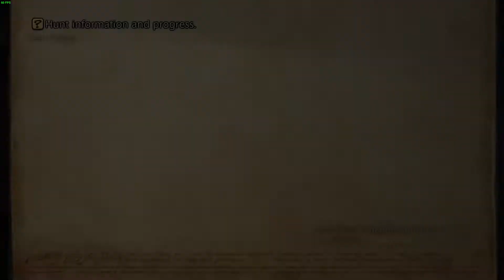Final fantasy 12 : ( Pc ) : part 108 : Bounty hunt 25 : Orthros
Ready to go through the garamsycthe waterway again? This time it's even bigger and even more confusing. The mark is also even more deadly with sap, blind,petryfye,slow and confuse to worry about. We are nearly done with hunts for awhile 5 remain.